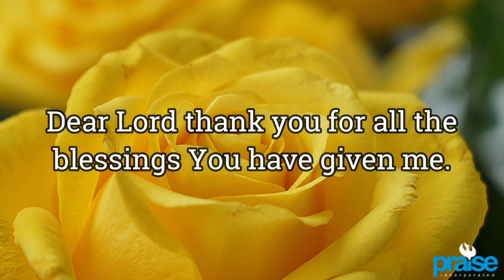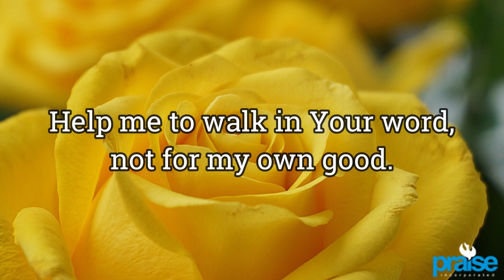Prayer for Increased Faith in God's Promises of Provision